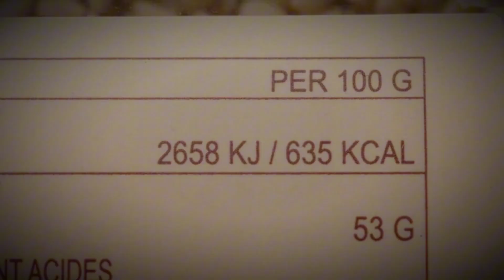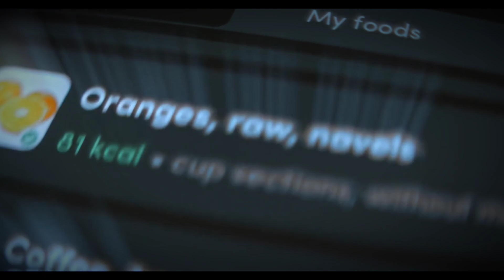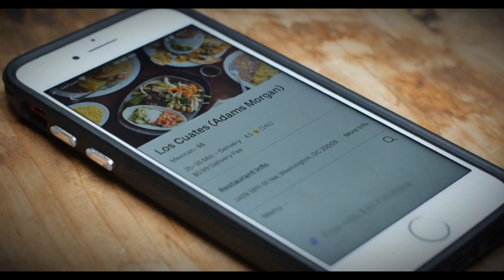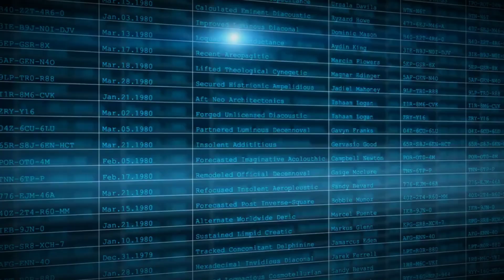Why the Pentagon Is Investing Billions in AI Controlled Food Labs | Lifestyle LuxAI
Welcome to LifestyleLuxAI – Where Luxury Meets Artificial Intelligence 🌐

In this eye-opening video, we uncover one of the most groundbreaking and controversial moves in the world of food, tech, and defense: Why the Pentagon is pouring billions of dollars into AI-controlled food labs. This isn't science fiction – it’s happening now, and it’s shaping the future of what we eat, how we produce food, and who controls the global food supply.

🔍 Here's What You'll Discover in This Video:

The Real Reason Behind the Pentagon’s Interest in AI Food Labs

How Artificial Intelligence is revolutionizing agriculture and food production

The military's strategic goals for investing in lab-grown and AI-engineered food

The potential impact on food security, geopolitics, and global supply chains

The growing role of biotech, automation, and synthetic biology in feeding future populations

Why some experts believe this is the next trillion-dollar industry

And why YOU should care — as a consumer, investor, or just someone concerned about the future of food.

Whether you're a tech enthusiast, a luxury futurist, or just someone who wants to stay ahead of global trends, this video will challenge the way you think about food, defense, and the future of human survival.

💡 About LifestyleLuxAI
Our channel dives deep into the luxurious, futuristic, and intelligent side of life — from smart cities and high-tech living, to AI-driven innovations, luxury breakthroughs, and cutting-edge technology that is reshaping our world. If it’s smart, futuristic, and game-changing, we’re talking about it.

🔥 Why This Matters Now More Than Ever:
With increasing global instability, climate change, food shortages, and rising population growth, AI-controlled food systems may soon become the standard — not the exception. The Pentagon's involvement signals something much bigger: the future of war, peace, power, and prosperity may depend on who controls the food systems of tomorrow.

👉 Don’t Forget to:

✅ LIKE this video to support in-depth content